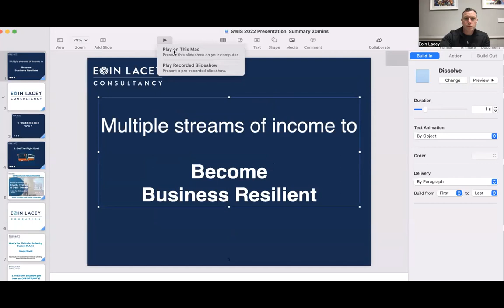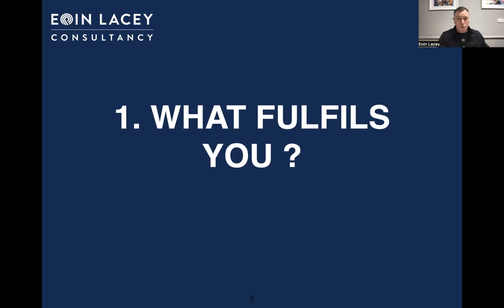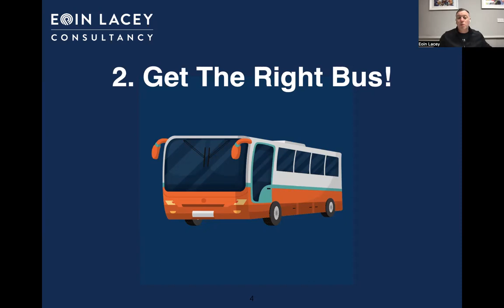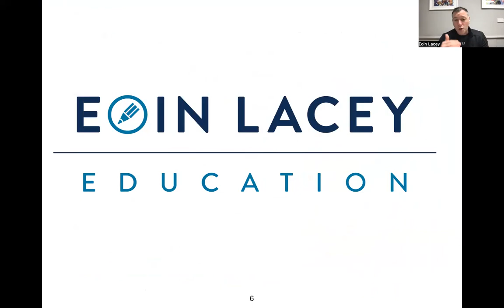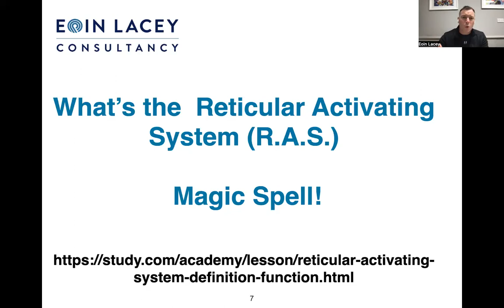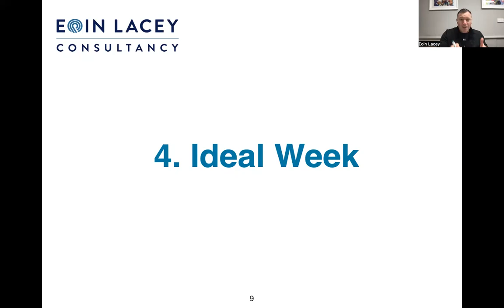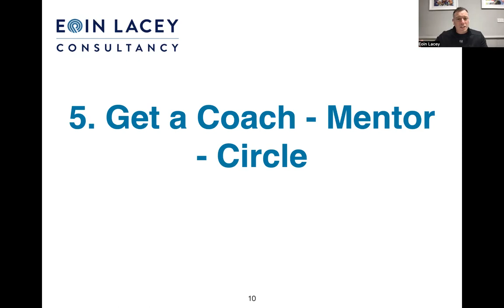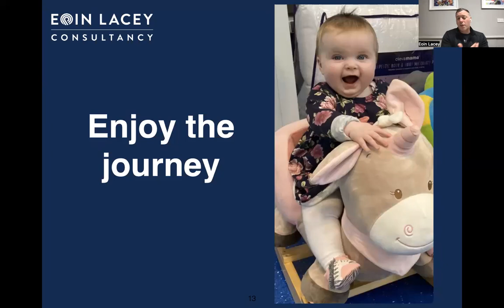How To Become Business Resilient Summary Webinar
Eoin summaries he recent SWIS convention presentation with the Top 5 Tips.